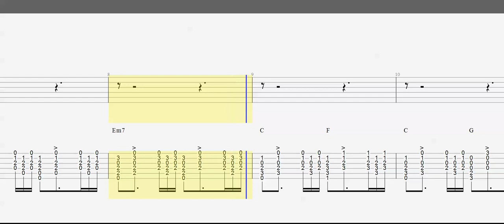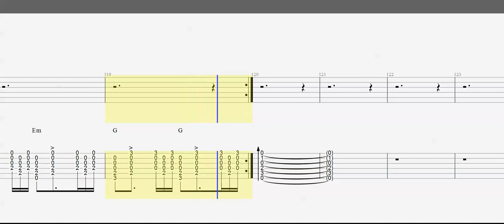Guitar Tab - Guitar Chords - I Will Wait - Melody and Chords - Backing Tracks - Learn to Play